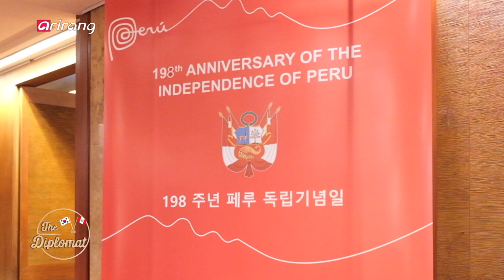[The Diplomat] Ep.60 - Ambassador of Peru to S. Korea, Daúl Matute Mejía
Ambassador of Peru to S. Korea, Daúl Matute Mejía  다울 마투테 메히아 주한 페루 대사

On this week's 'THE DIPLOMAT,' we'll meet with Ambassador Daúl Matute Mejía and learn all about Peru, its top-class food culture as well as the bilateral relations between Korea and Peru in terms of economy and diplomacy. We'll also delve into a special event held in celebration of Peru's 198th year of independence.

이번 주 'THE DIPLOMAT'에서는 다울 마투테 메히아 주한 페루 대사를 만나 세계 최고의 미식 여행지로 꼽히는 페루의 식문화를 비롯해 경제-외교 파트너로서 양국의 관계에 대해 알아본다. 그리고 올해로 독립 198주년을 맞이한 페루의 국경일 행사 현장도 들여다본다.